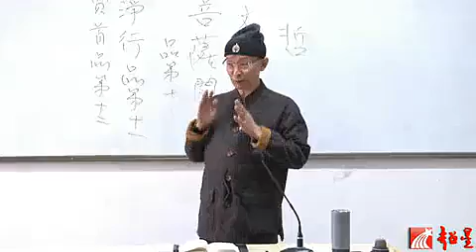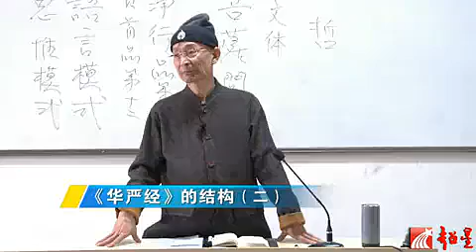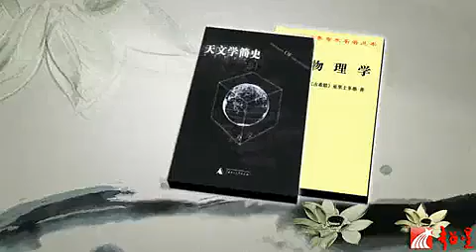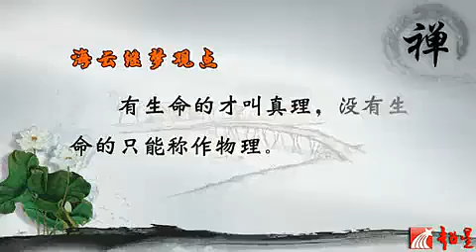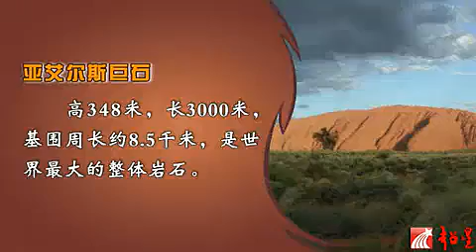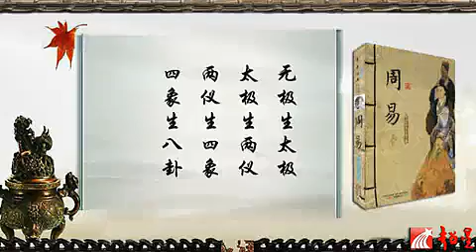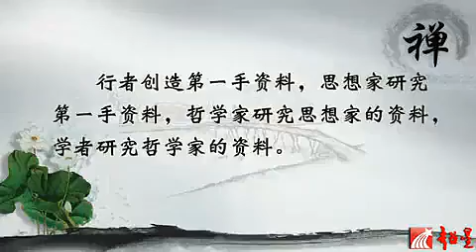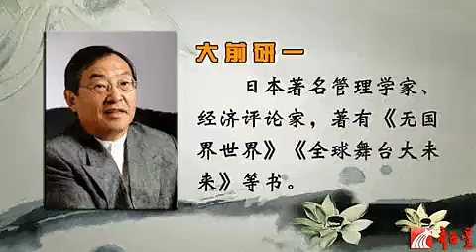大華嚴寺-海雲和上講經-華嚴經的結構02